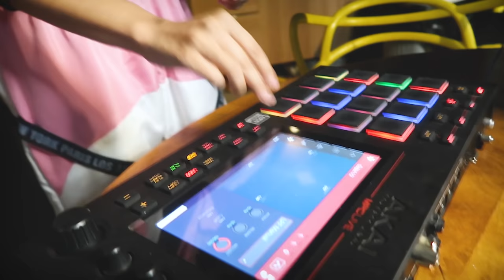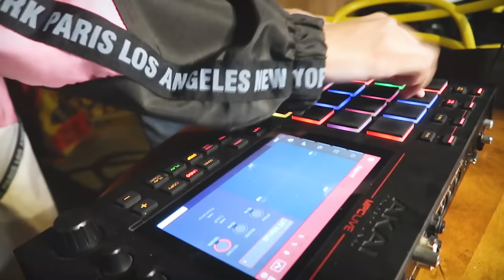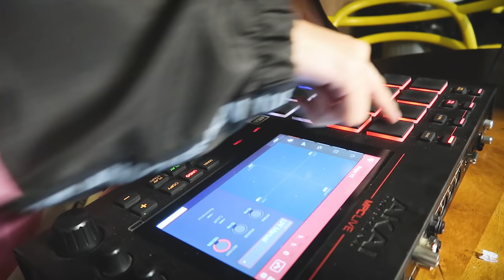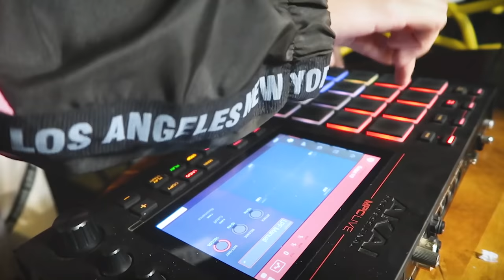TOCANDO FUNK NA MPC! ft LEO DA HORNET e THIAGO REIS